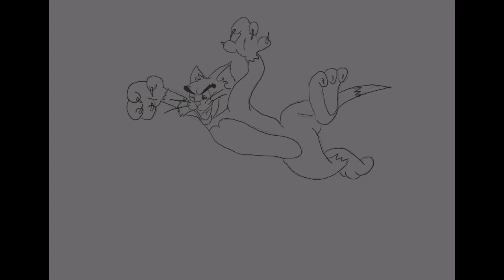Tom & Jerry - Drawing in Procreate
Digital Painting of Tom and Jerry in Procreate using Ipad Pro..

Tom and Jerry is an American animated franchise and series of comedy short films created in 1940 by William Hanna and Joseph Barbera. Best known for its 161 theatrical short films by Metro-Goldwyn-Mayer, the series centers on the rivalry between the titular characters of a cat named Tom and a mouse named Jerry.